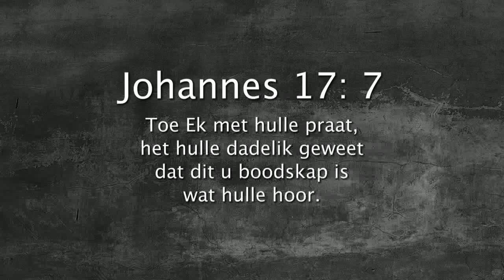Oordenking 05 Augustus 2017